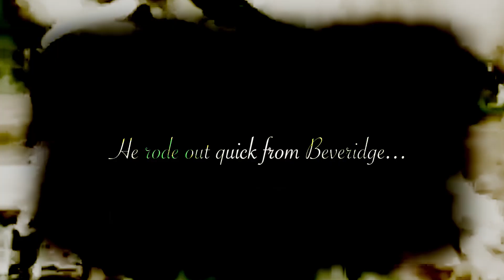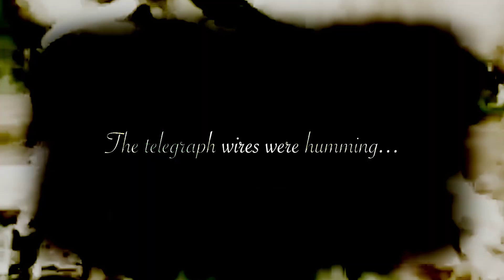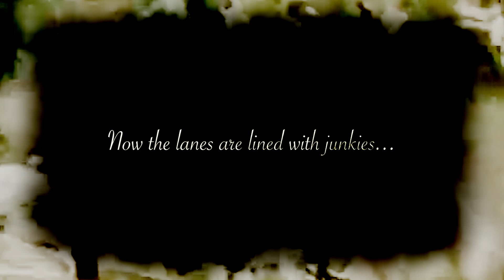The Slingers - Ned Kelly (Official Music Video)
The Slingers - Ned Kelly (2019)
Original Footage - The Story of the Kelly Gang (1906)
Edited by Richard Cohen.
Words and Music by R. J. Mahon

Lyrics:
He rode out quick from Beveridge, ground firm with morning frost,
Please keep your rifles loaded, please keep your fingers crossed,
Silhouetted by the bushland, and with their pistols drawn,
Ned Kelly and disciples, lit Christlike by the dawn,

Like Charlemagne in armour, set on a jet-black colt,
Rest easy tonight, Ned Kelly, none of this is your fault.

The Governor sat in Melbourne, grown fat off kangaroo,
Sent gunning for the Kelly Gang, some good old boys in blue,
They crept across the creekbed, the silence sealed their fate,
Ned Kelly and companions, in ambush lay in wait.

And Lonegan, was struck down, as if by a lighting bolt,
Rest easy young policeman, none of this is your fault.

The telegraph wires were humming, up and down they rang,
Ned Kelly by court order, was here condemned to hang,
His mother cries, to southern skies, what for all the times I’ve prayed,
Such is the life God gives us, such is the world he’s made,

Have courage, Mrs Kelly, though your faith is pulled in pain,
Your tears are like your children, they have fallen all in vain.

Now the lanes are lined with junkies, we’ve paved the desert sands,
We leave unwelcome footprints, on someone else’s lands,
Now I’m sitting shit-faced, in the Bourke Street Mall Arcade,
Thinking of all the debt there is, that’ll never be repaid.

And still we are all outlaws, here, except of a different kind,
My silence will not shield me, I know the fault is mine.